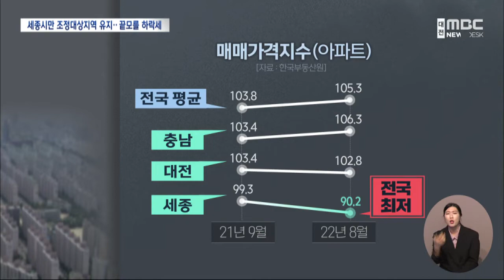[집중M]세종 조정대상지역 유지 집값 하락 지속 전망/대전MBC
정부가 세종시의 경우 청약 경쟁률이 높다는 이유로 조정대상지역 규제를 남겨놓았는데,부동산 거래 수요가 인접 지역으로 빠지면서 세종시 집값 하락세가 더 이어질 거란 관측이 나오고 있습니다.